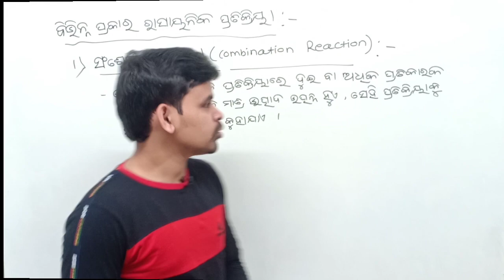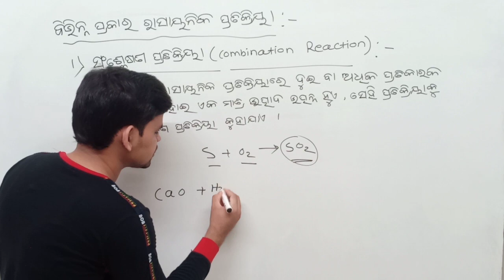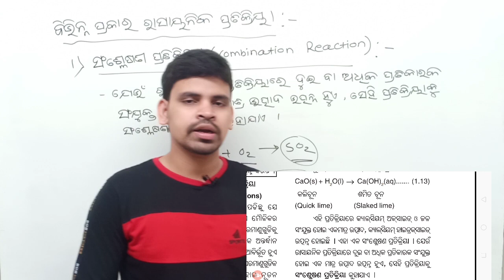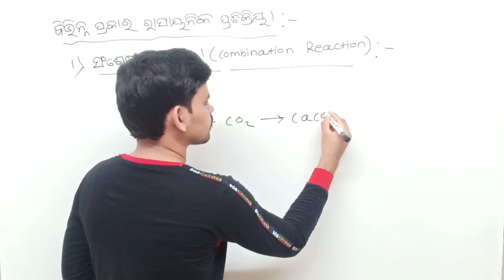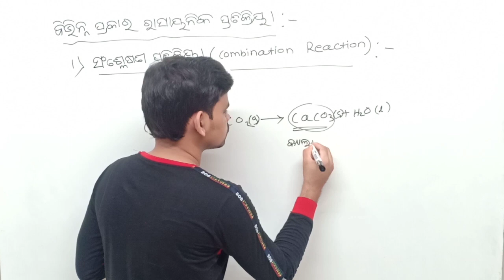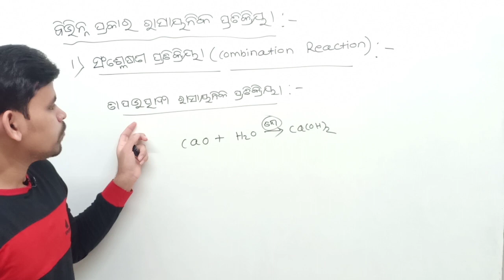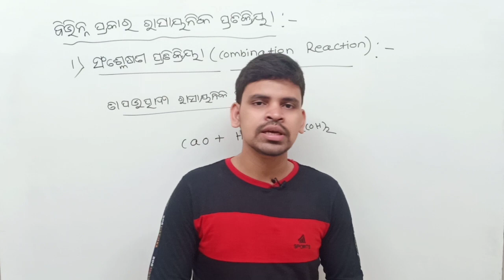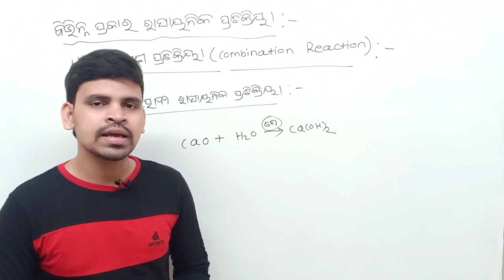ସଂଶ୍ଲେଷଣ ଓ ତାପ ଉତ୍ପାଦି ପ୍ରତିକ୍ରିୟା|combination & Exothermic reaction in odia||chemical reaction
ସଂଶ୍ଲେଷଣ ପ୍ରତିକ୍ରିୟା ଓ ତାପ ଉତ୍ପାଦି ପ୍ରତିକ୍ରିୟା |combination reaction & Exothermic reaction in odia

About me : Hi  my self Izzat Kumar from gunupur

About this video :In this video I am explaining about combination of reaction & exothermic chemical reaction in  class 10th

Mu ehi video re s sanslesana pratikriya o tapa utpada pratikriya bisayare kahichi